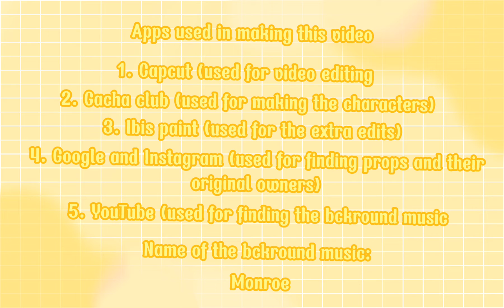" The start of our poly relationship " || •BL• poly GCMM || part 1/? (short)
Couldn't think of a better name-